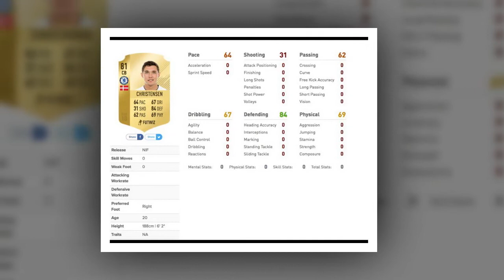FIFA 18 Chelsea Player Ratings REVEALED ahead of demo release on PS4, Xbox One and PC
FIFA 18 Player Ratings for Chelsea are here. Take a look to see how the squad stats stack up with info on Eden Hazard, N'Golo Kante, Thibaut Courtois, Alvaro Morata and more REVEALED.
The FIFA 18 demo is set to drop at some point later today, ahead of the games full release date on PS4, Xbox One and PC at the end of this month.

In the lead up to release, EA Sports allowed a select group of YouTubers, FIFA influences and experts to play the game early.

These lucky individuals have already started releasing info about the game, from the soundtrack you'll be listening to while playing, to the Legends who are no longer returning to the game following the change to new Icon FUT cards.

However, undoubtedly the biggest and more important details concern those player ratings for some of the games biggest and best teams.

EA Sports has already revealed the Top 100 FIFA 18 players from the game, including some Premier league stars like Alexis Sanchez, Eden Hazard and Paul Pogba, but sites like FutWiz have now helped fans get a better understanding of the ratings for entire Premier League squads.

For the purpose of this story, we're looking at Chelsea's stats and you can take a closer look using the gallery below at the players revealed so far.